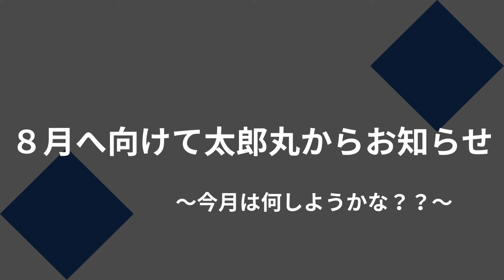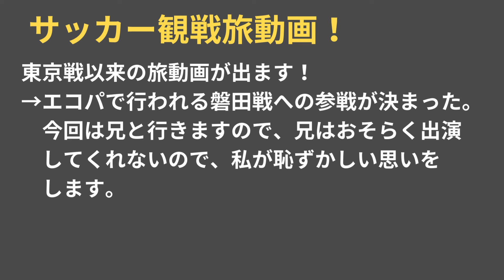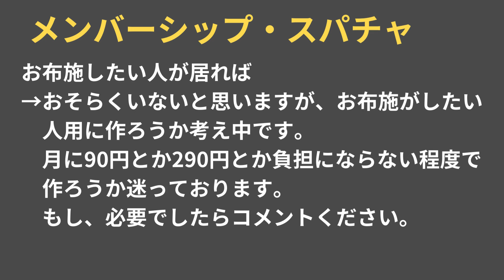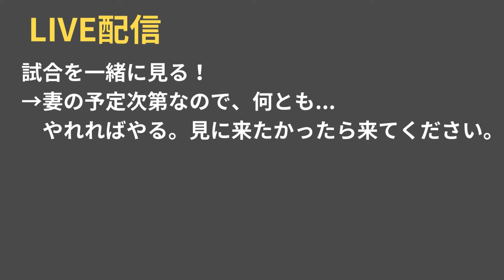【8月へ向けて太郎丸からのお知らせ】鹿島アントラーズの試合のスタメン予想・振り返りについて＆サッカー観戦旅動画！＆メンバーシップについて＆スパチャについて＆LIVE配信について